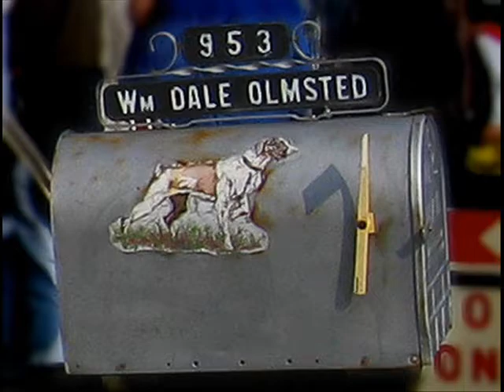Woodworking in Virgil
1992 William Dale Olmsted hobby

Working with wood runs in our family. Grandpa Hayden showed me the sawmill he worked at in Brainerd, MN when he had to drop out of school to earn money for the family. As a kid I recall the remnants of a mill at his house powered by an old Packard engine. Later he sustained serious injury working at a mill in Cortland.In this video the mill had been put together behind our house by Dad during his retirement "enjoyment" years. The whole adventure was a laborious process driving his modified 4WD Jeep skidder a mile up Hollenbeck Hollow to cut the mostly hardwood trees and drag em back all by himself. Had long since been fuel oil independent building his own wood furnace (wasn't going to be dependent on the Arabs). The '54 GMC logging unloader truck he acquired looked like Hell, but he had the V-6 running smooth, patched up the hydraulic lines and getting the job done. I believe he had taken one of Grandma Wilna's old 70's Chevy's to power the mill.You get the picture. We just hope our generations retain some of the character traits of perseverance, dedication, and craftsmanship (not to mention humor).WW2 veteran